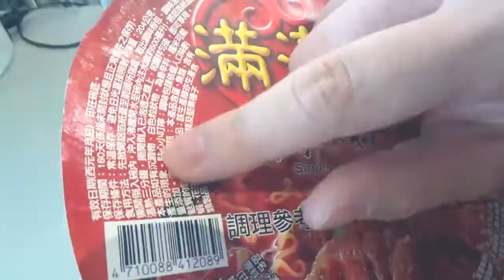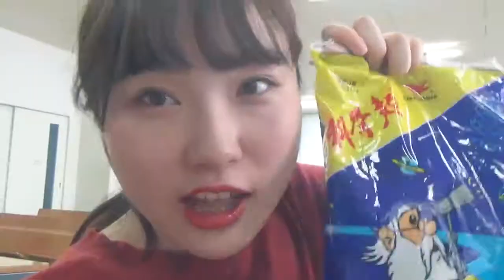【激辛？！】本場台湾のラーメンは名古屋名物台湾ラーメンよりも辛いのか？！！#69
名古屋の台湾ラーメンより辛い台湾ラーメンは無さそうですですねw
次の動画もみてね〜！！😊
あんにょん❣️